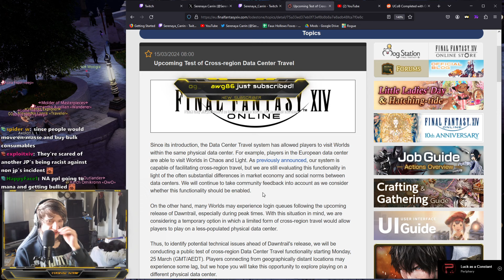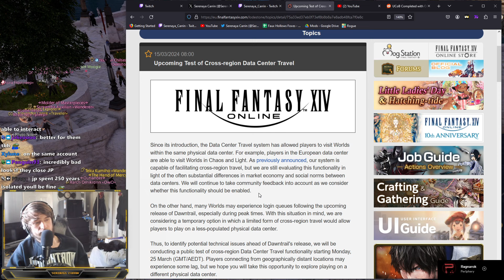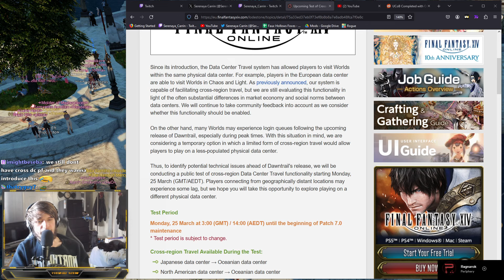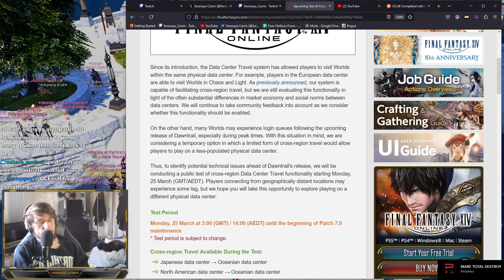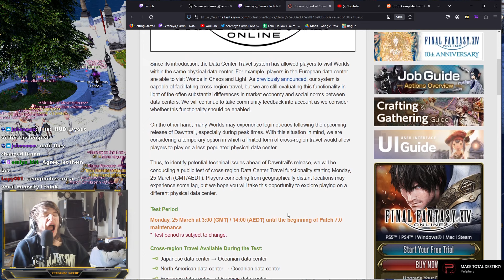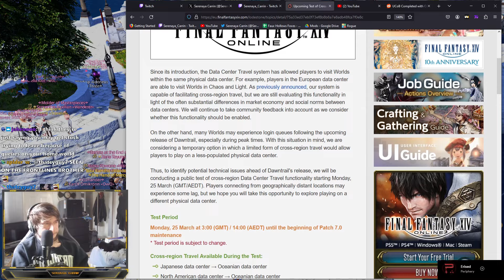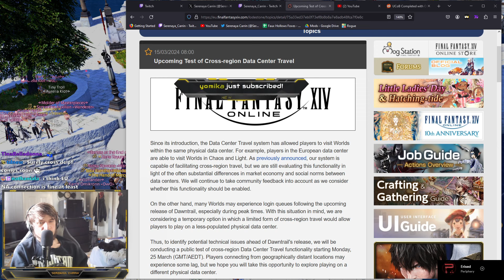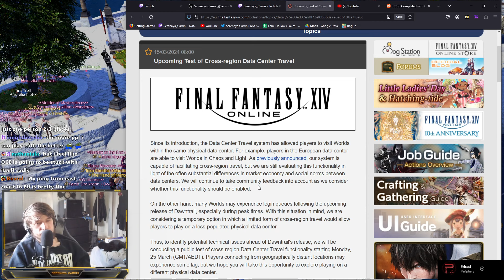Serenaya Discusses FFXIV Region Travel - Lodestone Post